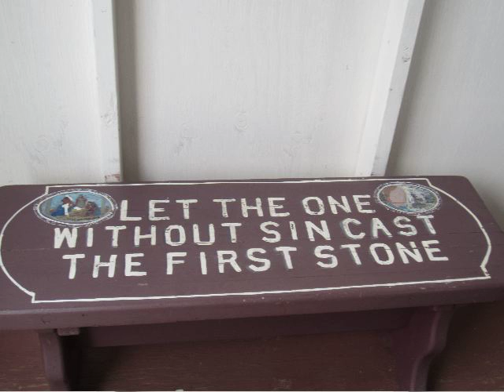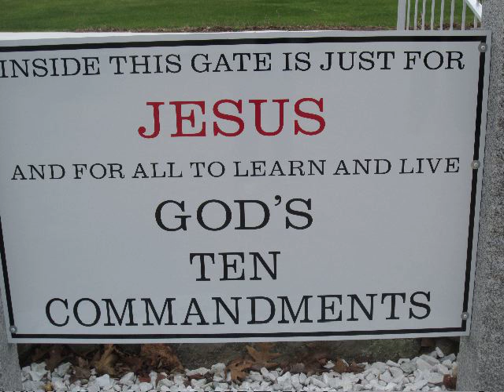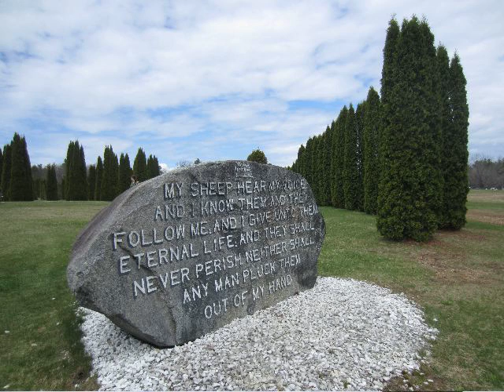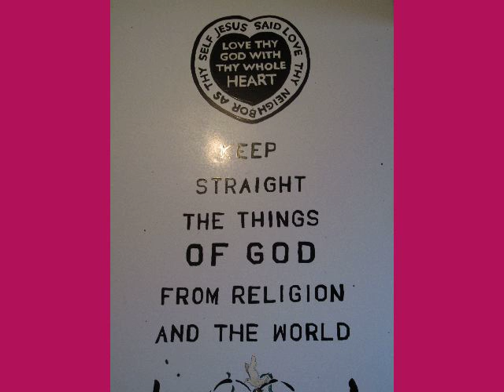Suzette Standring visit the Cross at Barre MA and John Harty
Here is a slideshow of The Cross at Barre, MA. The elderly man in the hat is John Harty who owns the property, Harty Farm, where he was born and where he created a holy acreage that features a giant cross paved on the ground with the Ten Commandments and a separate area where giant letters spell out "GOD'S WISDOM" in white stone and arbor vitae trees that can be seen from four miles in the sky.

In 1989, Harty had a vision of Jesus who showed him a design to be built on his property to glorify God and he gave Harty exact measurements and specific scriptures to be featured.  Harty was in his 60's when he received this vision. Previously he had spent a lifetime as a "peddler" or picker.  He owned a junkyard and made his living hauling away rubbish and selling items.

At the start of the project, a contractor told him it would cost $6,500 to clear and level the land, but Harty didn't have the money. The Holy Spirit came to him in a dream and told Harty to call Yankee Magazine and let them know about a 6-seat Shaker outhouse he had bought for $300.  Later the magazine ran a feature and a curator for a Shaker Village in Pennsylvania traveled to see the outhouse and offered $6,500.  It turned out to be extremely rare.  For over 25 years, people have donated money, time and materials to create this site.  Harty told me that last week a woman wrote him a check for $10,000 to build a nearby parking lot.

When I asked him, "So did God tell you the point of building this site?"

Harty said, "The biggest destruction the world has ever seen is coming and instead of ballgames and concerts, people are going to churches.  You can come here to get closer to God."  It is a place of serenity and natural beauty, and everywhere there are Bible scriptures that speak of God's love.

Harty does no advertising, has no website, makes no requests for money, there are no donation boxes or admission fee.   People just hear about it and they come from all over the world. The day I visited, there were riders who belonged to The Christian Motorcycle Association. Their emblems read, "Riding for The Son."  They were having a cookout on the grounds and later our group joined them in a prayer circle.  Photos of the small room are of Harty's bedroom, which is located in the red barn adjacent to the white farmhouse.

The slideshow I prepared doesn't do the place justice since the full design effect of the cross and the spelling of GOD'S WISDOM can only be seen from the air.